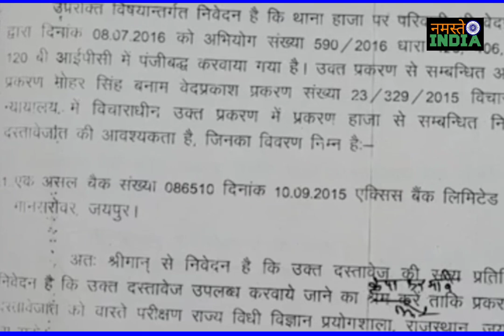Rajasthan : सचिन पायलट समर्थक और चाकसू से विधायक वेदप्रकाश सोलंकी को 1 साल की सजा और 55 लाख जुर्माना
राजस्थान न्यूज़
सचिन पायलट के करीबी कांग्रेस विधायक वेद प्रकाश सोलंकी को एक साल की सजा, 55 लाख का जुर्माना,
सचिन पायलट के करीबी कांग्रेस विधायक वेद प्रकाश सोलंकी को एक साल की सजा, 55 लाख का जुर्माना, जानिए पूरा मामलाCongress MLA Ved Prakash Solanki Case: बुधवार को कांग्रेस के विधायक और प्रत्याशी वेद प्रताप सोलंकी को बहरोड़ कोर्ट ने एक साल की सजा और 55 लाख रुपए के जुर्माने की सजा सुनाई है. आइए जानते हैं क्या है पूरा मामला

Sachin pilot news chaksu vidhayak vedprakash solnki news sachin pilot vidhyak chaksu vedprakash solnki news today latest
Chaksu vidhayak vedprakash solanki news today live rajasthan news live chaksu mla vedprakash solanki news